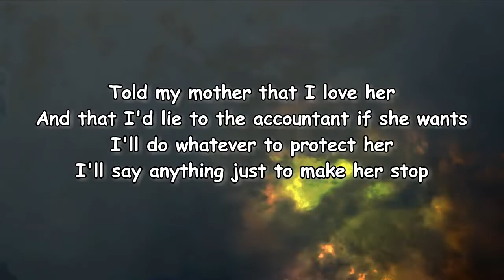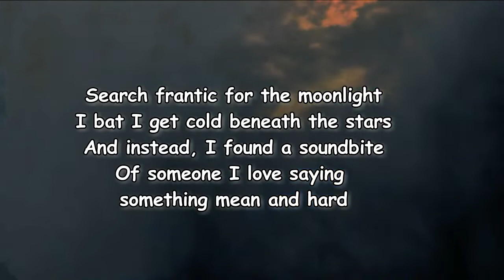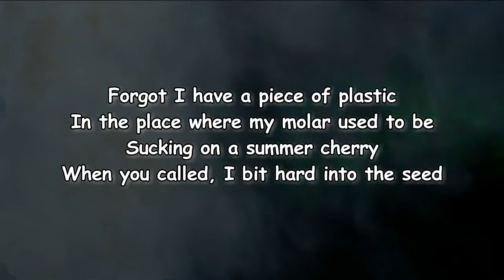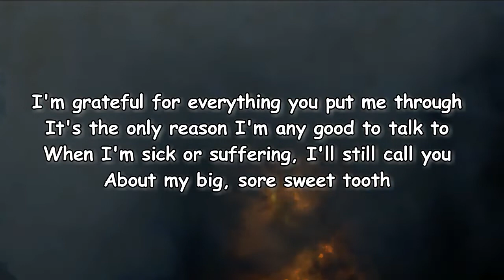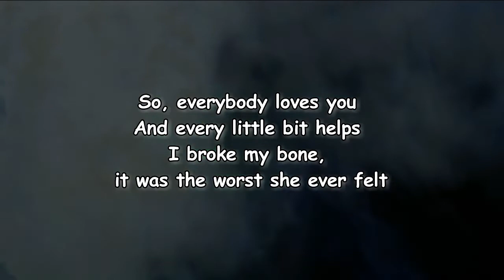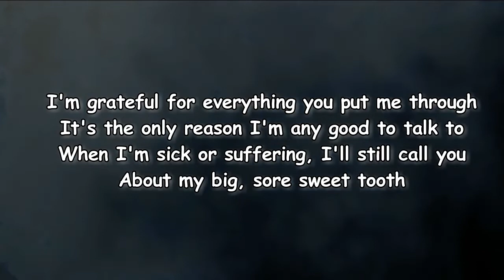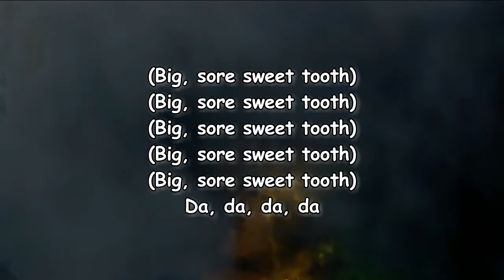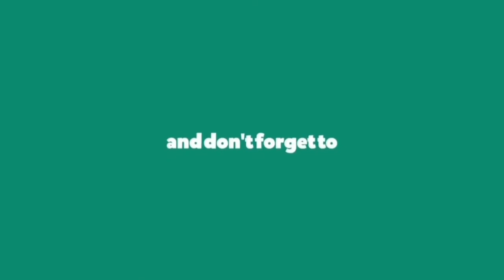Maya Hawke – Sweet Tooth Lyrics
Sweet Tooth Lyrics:

[Verse 1]
Told my mother that I love her
And that I'd lie to the accountant if she wants
I'll do whatever to protect her
I'll say anything just to make her stop

[Pre-Chorus]
I saw a movie everybody hated
In an empty theatre in Duluth
Swear I really loved it
Love is such a better thing to do

[Chorus]
I'm grateful for everything you put me through
It's the only reason I'm any good to talk to
When I'm sick or suffering, I'll still call you
About my big, sore sweet tooth

[Verse 2]
Search frantic for the moonlight
I bat I get cold beneath the stars
And instead, I found a soundbite
Of someone I love saying something mean and hard

[Pre-Chorus]
Forgot I have a piece of plastic
In the place where my molar used to be
Sucking on a summer cherry
When you called, I bit hard into the seed

[Bridge]
So, my molar collapsed on me
Like a glacier melting in the heat
My mouth full up with lightning
I'm an outlet shock, a hole, a need
So, everybody loves you
And every little bit helps
I broke my bone, it was the worst she ever felt